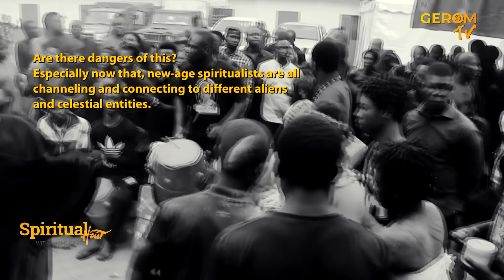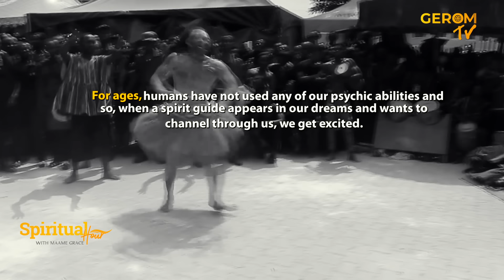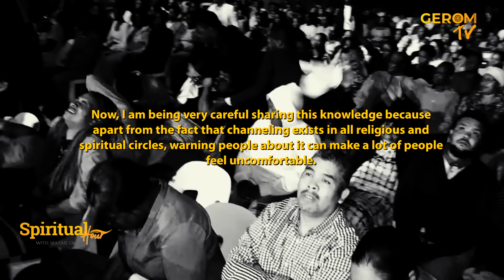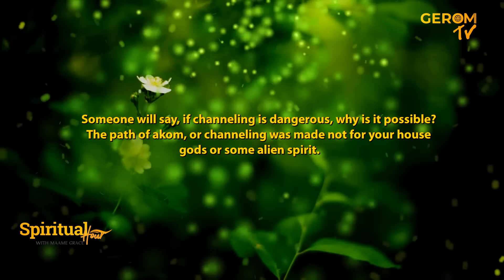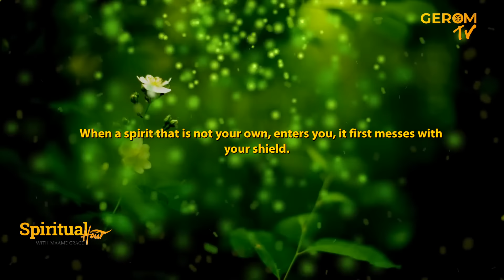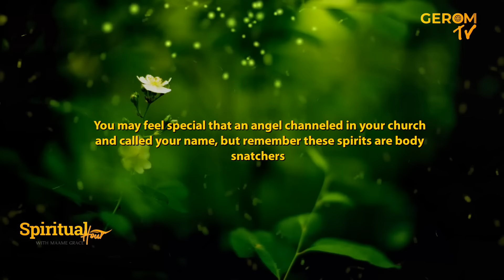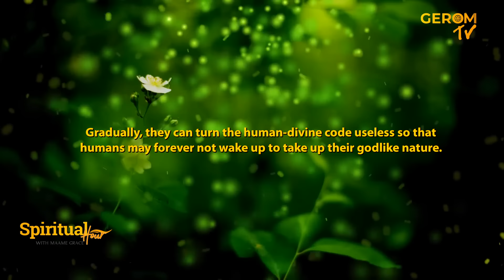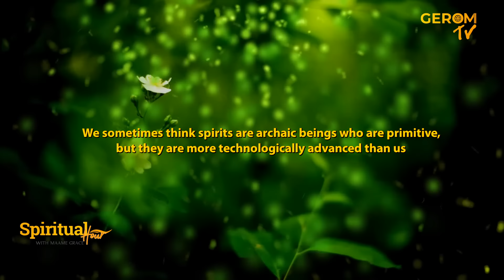AKOM: THE CHANNELING BODY POSSESSION CRISIS | Analysis of the New Age Psychic Arts by Maame Grace